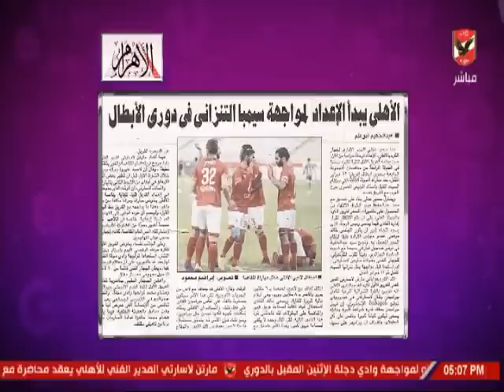شيما صابر : مكاسب بالجملة لنادى الاهلى عقب فوز المقاصة والاستعداد بشكل قوى من أجل سيمبا